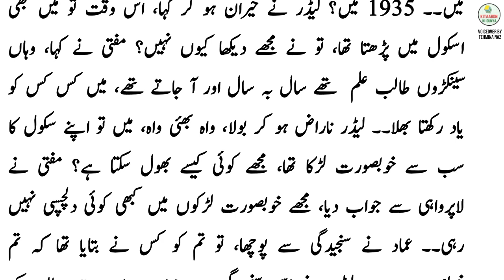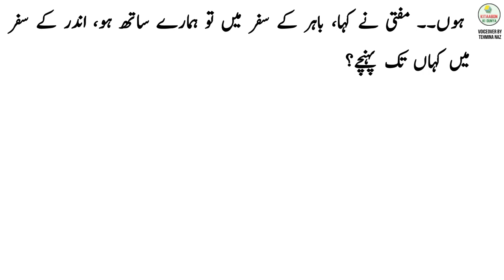Safar Dar Safar by Ashfaq Ahmad Episode 12 | Safar Nama by Ashfaaq Ahmed